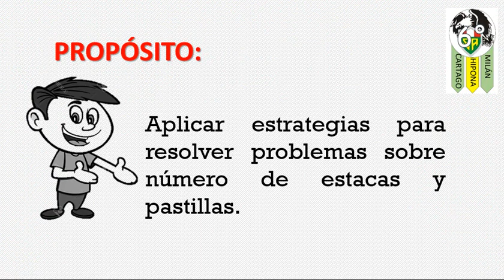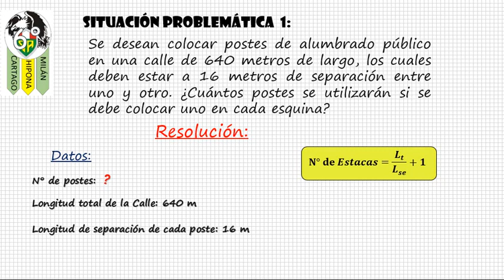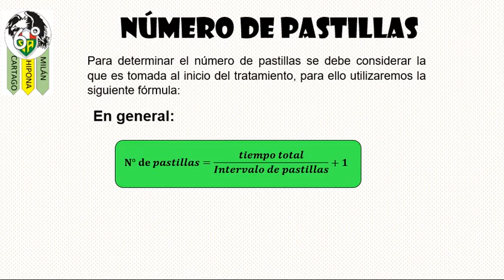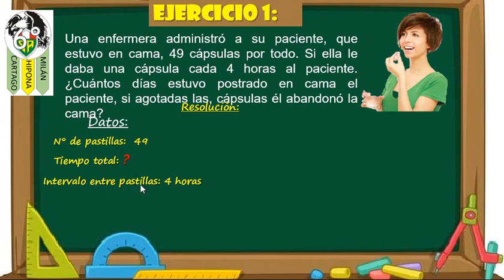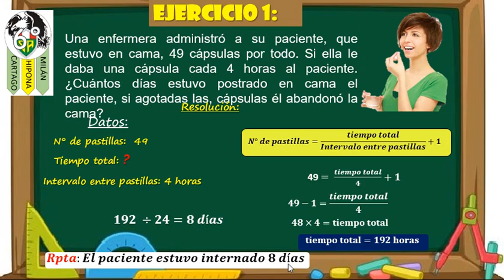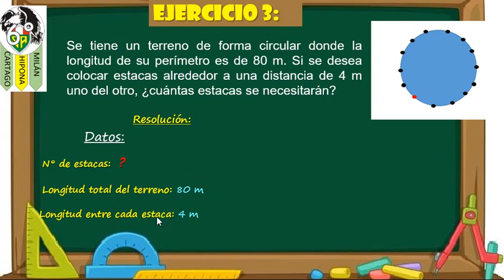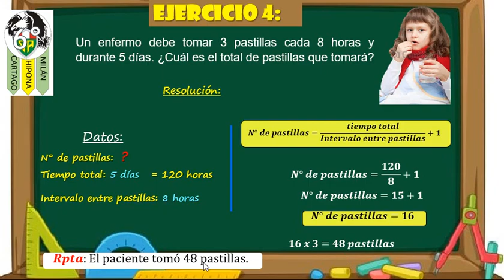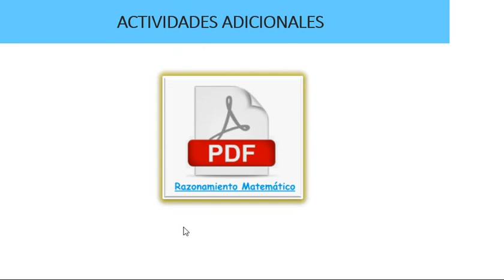ESTACAS Y PASTILLAS 6°